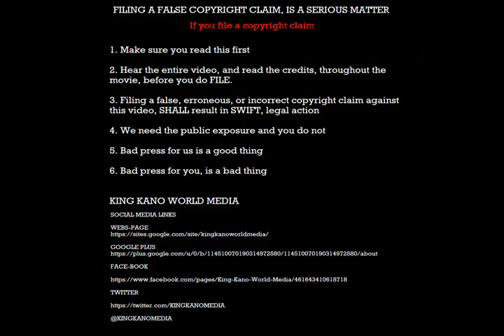05 MUSIC MATTERS SINGLES, "Danse Macabre Medley," by Kevin MacLeod royalty free music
05 MUSIC MATTERS SINGLES,
"Danse Macabre Medley,"
by Kevin MacLeod royalty free music

Works used within all, "King Kano World Media," videos, pod-casts, or Internet broadcasts, are either licensed to us, held by us, (CREATIVE COMMONS 3.0,) granted permission to us, or is legal, "FAIR USE," protected under the, "UNITED STATES COPYRIGHT LAW."

We release You-Tube from ANY third party disputes AND ASSUME ALL liability

MUSIC:

Music was written, composed, copyrighted, performed and is legally owned by our good friend, Kevin MacLeod, the You-Tubers friend, of royalty free music

Royalty free, creative commons 3.0
Licensed under Creative Commons: Attribution 3.0

MUSIC MIXED BY: Audacity

MUSIC ENGINEER: William

PRODUCER: King Kano

VIDEO SOFTWARE: Microsoft's Movie Maker

or
CREATED BY US: We use Microsoft's Moviemaker

KKWM Radio Network
KKWM-TV

FEATURES:

Music Matters
Music Matters Singles
The Moron Moment
The Truth In News
Documentaries
Boob-Tube Awards

IN SHORT-VERY SHORT

We here at King Kano World Media, are a small, low budget, international radio, pod-casting and Internet broadcasting network, focusing on the quality of the message. We firmly believe in our principal of telling the truth until it hurts us all, giving no consideration to racial, ethnic, gender, religious, political opinion, or sensitivity, whatsoever. Why should we? The truth is the truth

Remember, we are just a parrot who broadcasts the truth. We are only passing on the truth about the news, the people, the music, the events, so if you wish to not be offended, stop being stupid, so we have nothing to talk about. If everyone did what they were suppose to do, behave themselves, and acted civilized, we would not have a job.

Our videos include, quality documentaries, short films, truthful news segments such as, "The Truth In News," which often feature news segments titled, "The Moron Moment," and if music is more your style, we have music shows titled, "Music Matters," because we believe that music does matter, and it matters a lot. This is not just another cute motto, or saying, it is how we feel about music, namely Royalty Free music. We are a firm believer in royalty free music and NOT giving or sending the demonic, drug infested entertainment industry any money

THE LONG ANSWER:

A lot of news networks, television stations, and broadcast companies, talk a lot about what they do, or who they are, their mission statement, and frankly, most lie about it, because of advertisers, public consciousness, stockholders, and investors; however, we do not. What we do however, promise you this. We absolutely do not care what anyone thinks, and we speak the truth. We have computers all over the world, investors who think like us, and at present, unlimited funds to publish honest, truthful, informative news, music, and documentaries, providing you access, free of charge, forever

We make quality, informational videos and most people on YouTube, do not like, or want quality. HAVE YOU SEEN THE HIGH RANKING VIDEOS? We do not make videos about how to use a juicer, workout tapes, how to get rich on You-Tube, UFO's, or animals engaging in sex. We produce quality music, news, documentary videos and soon, broadcasting audio visual television style videos downloadable from I-Tunes, Podbean, PodOmatic, and live pod-casts on Justine TV, Bitgravity, and others.

We are not the biggest, the most powerful, or the most watched network. Frankly, we are proud to say, we are more than likely the least viewed videos, here on You-Tube, and we are proud of it. This means we are doing something right, because most people enjoy being lied to, they feel safe being ignorant, and prefer to choose sides, pick teams, and stay within the four walls of that team, such a political party, religious belief, or ideology: We do not.

We are not, liberal, conservative, or moderate. We are not, right-wing, left wing, or center. We are not, republican, democrat, libertarian, or independent. As a matter of fact, we do not believe in the party system at all. We do not believe in one party, two parties, or three parties, and we laugh at the Tea Party, we are just damn good Americans